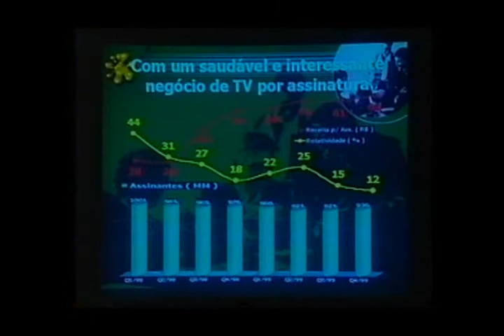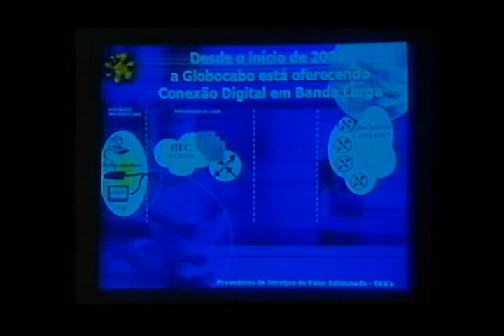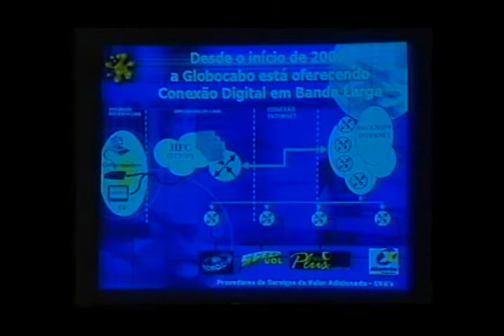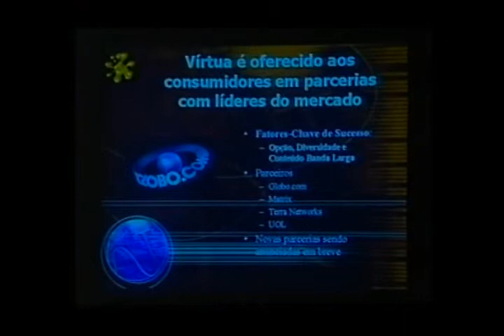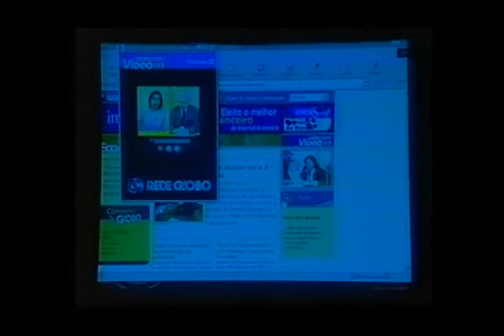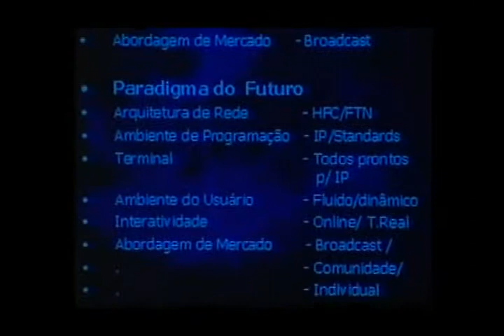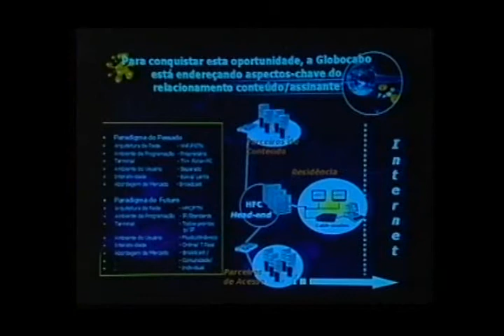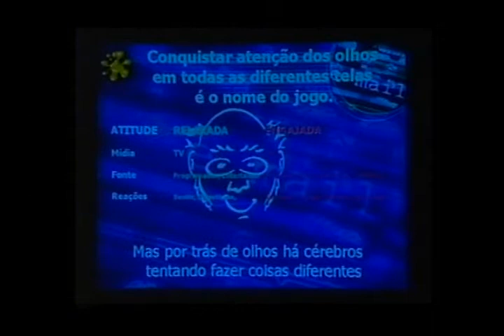40º Painel Telebrasil - 19/05/2000 (Parte X)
40º Painel Telebrasil - 19/05/2000 - Painel Executivo
Moyses Aaron Plucienik - Presidente - Globocabo